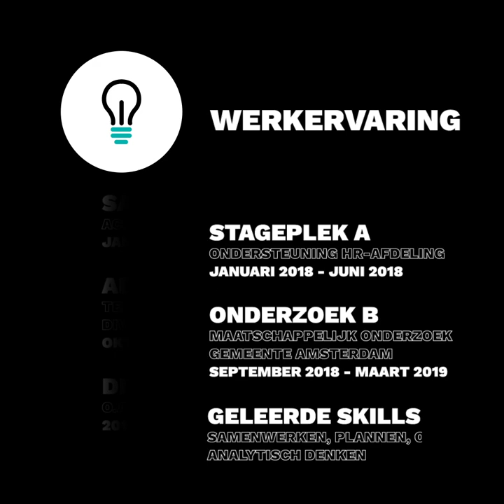Hoe noteer je jouw relevante werkervaring? - [CV TIP #5]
Welke banen verdienen een plekje op jouw cv, en welke kun je het beste weglaten?

Hét onderdeel wat jij je hele carrière aan blijft werken is natuurlijk je relevante werkervaring. Stouw je cv alleen niet vol met al die bijbaantjes die je maar twee maanden volhield. Zet alleen de functies erop waar je meer aan hebt gehad dan alleen maar snel geld verdienen. Waarvan de lezer denkt: kijk, die is klaar voor deze baan. Als je ook nog bij iedere relevante baan kort vertelt wat jouw taken waren, en de banen in volgorde van heden naar verleden zet, dan zit je er lekker in.
Heb jij een aantal gaten in je cv? Dan is het opdelen van je werkervaring de oplossing. Ben je nog een broekie en heb je nog geen of niet zo veel werkervaring? Gooi er dan wat interessante projecten of opdrachten die je op school hebt gedaan in de mix. Vertel wat voor een rol jij daarin had en welke eigenschappen goed van pas kwamen. Polish up that turd! Er is altijd wel iets interessant te vermelden.